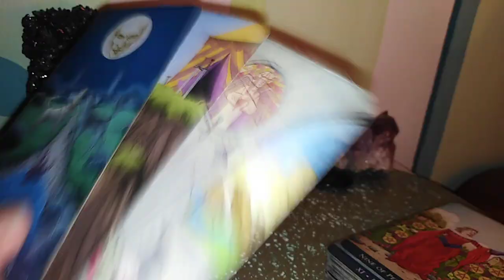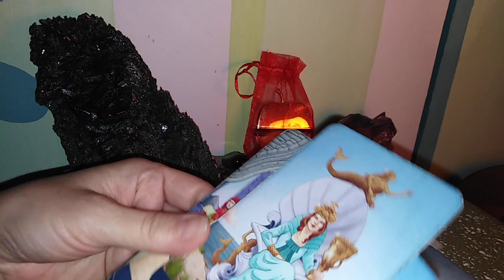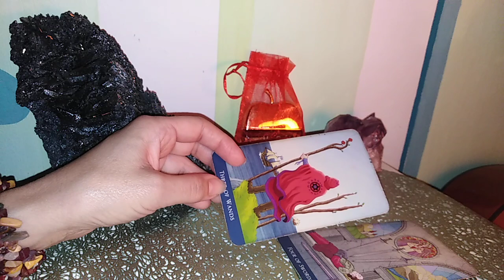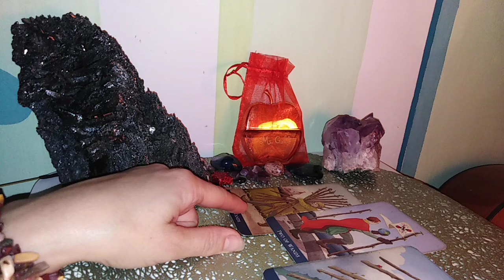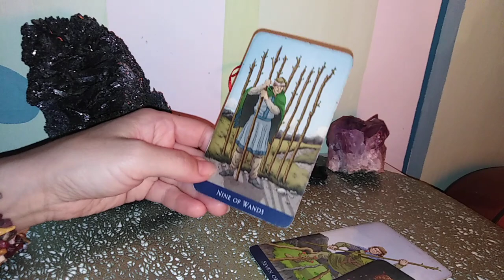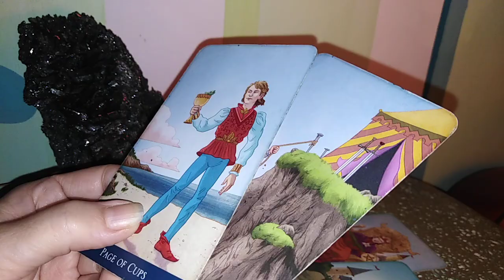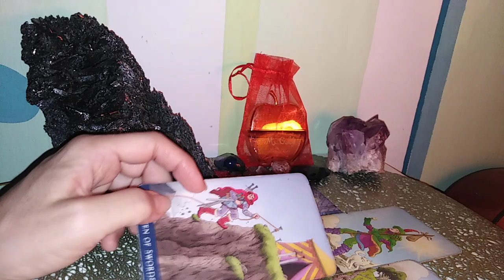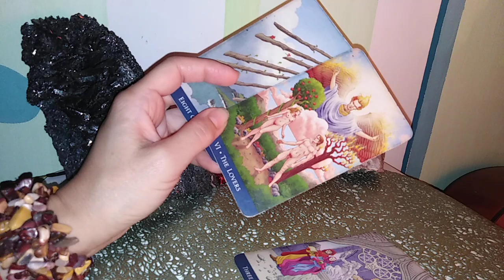PESTI - 15 OCT/15NOV 2020 - Cuplu/ Singuri/ Toate zodiile